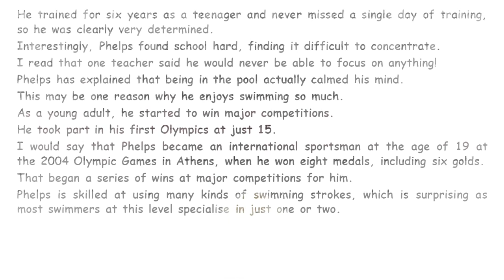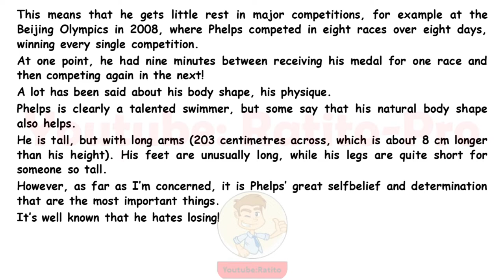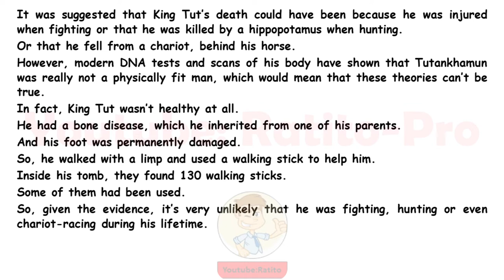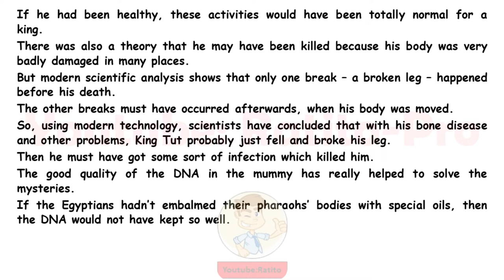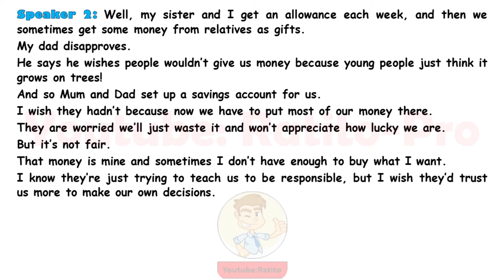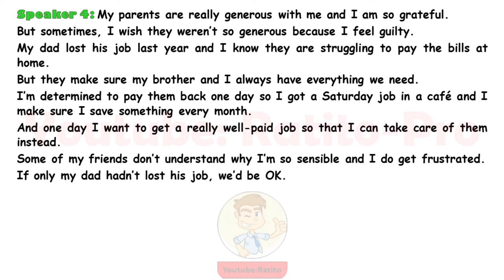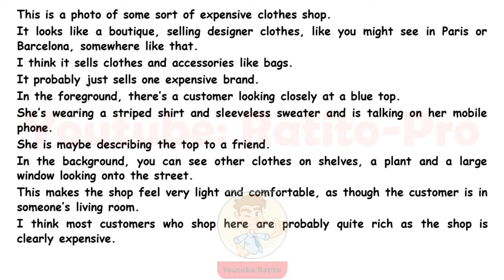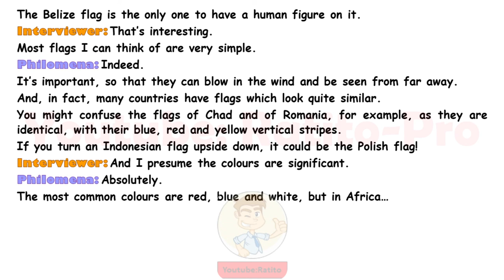Inglês - Nivel Intermedio + (5) - Diálogos em Inglês - English Conversations B1+